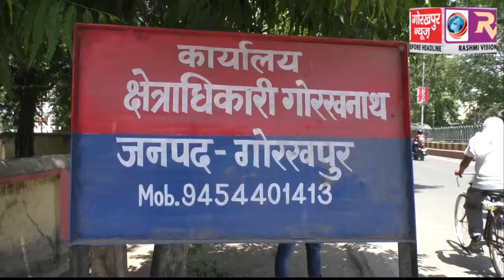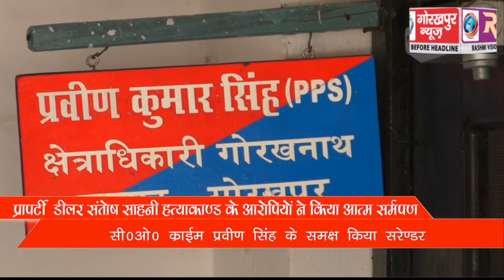प्रॉपर्टी डीलर संतोष साहनी हत्याकांड के दो आरोपियों ने सीओ क्राइम के समक्ष किया समर्पण